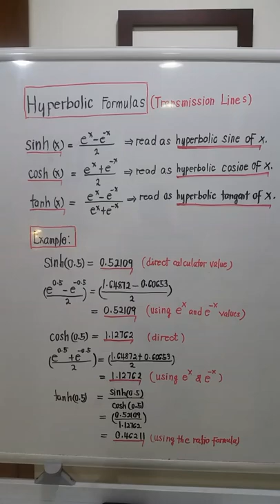Hyperbolic Formulas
Needed in transmission line sag calculations.